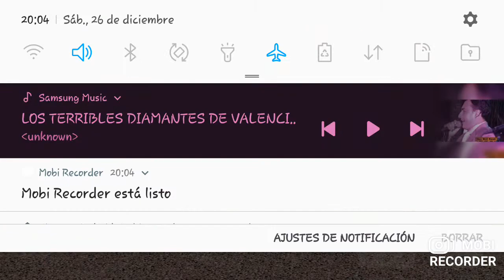Transportes Mariscal Sucre Word Bus Simulador